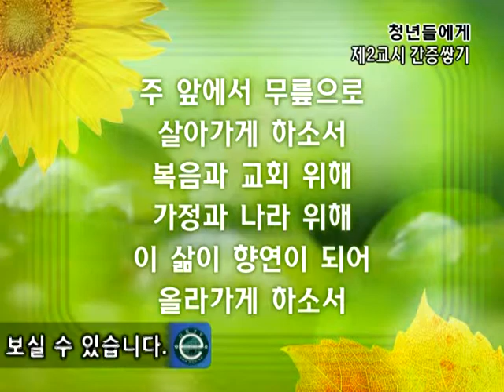GNTV 김홍열 : 청년들에게 - 2강 간증 쌓기